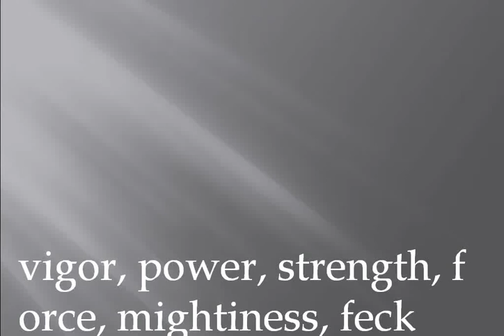feck meaning in hindi